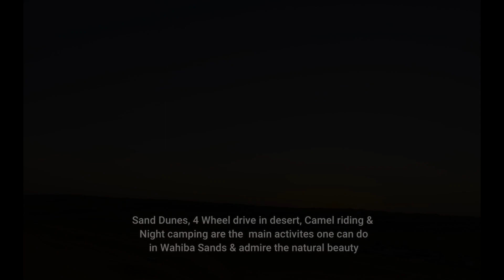The Wahiba Sands| Desert In Oman 🇴🇲| Sand Dunes/Camel Ride/Drive-In Desert/Sunset|Oman Visit Places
Hey Friends, Thanks for coming to the channel and watching me. I am living in Muscat, Oman with my husband & 2 Kids.

Swati
XOXO